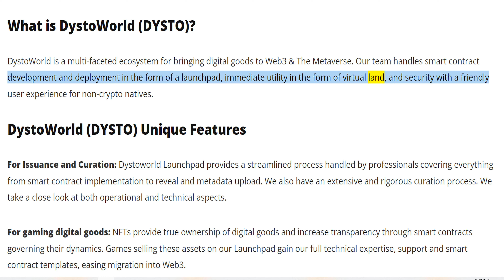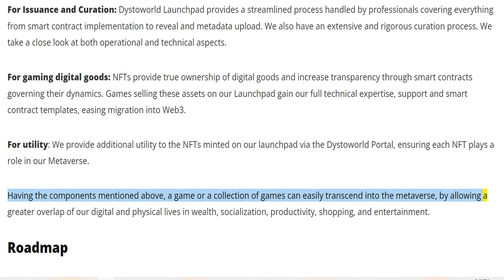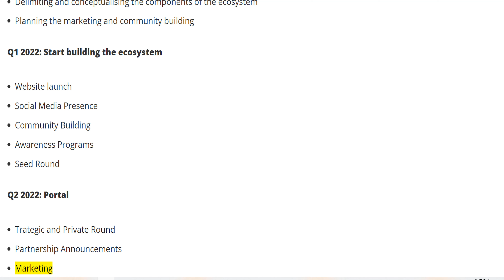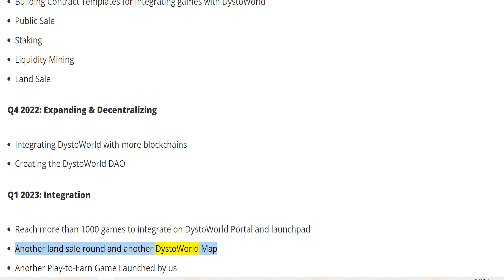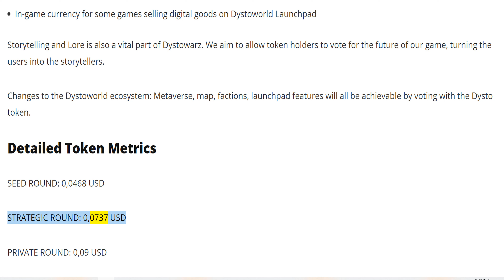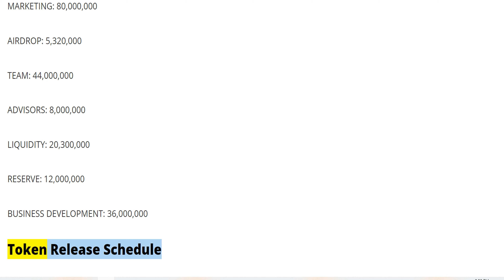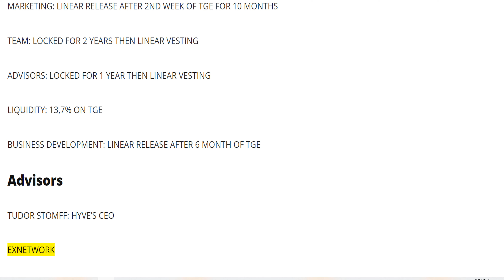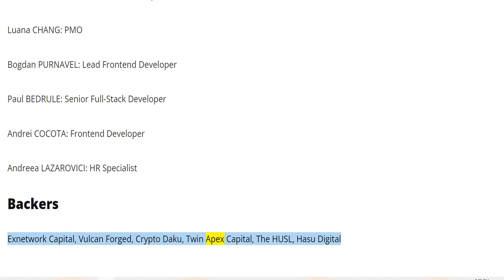DystoWorld (DYSTO)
This video gives complete information, insightful analysis, in-depth insights and review about DystoWorld